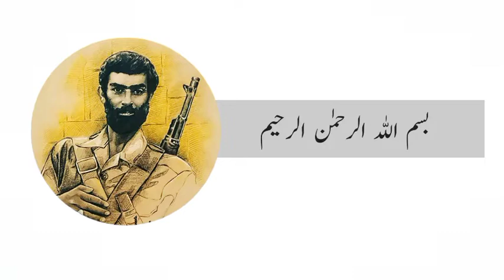شھید محسن وزوائی | shaheed mohsin wzuwaie | وصیت نامہ 50 سال عبادت